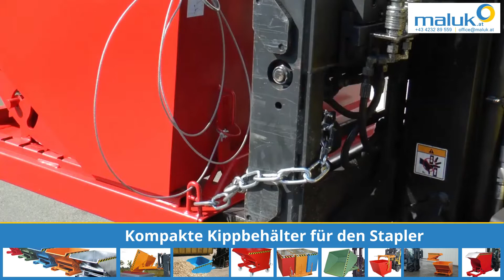Kippbehälter für den Stapler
Sehr oft erhalten wir Kundenanfrage bezüglich Kippbehälter. Solltest auch du noch unentschlossen sein welches Modell für deine Zwecke am besten passt, dann melde dich bei uns.
Wir können dir rasch weiterhelfen!
dein maluk - team